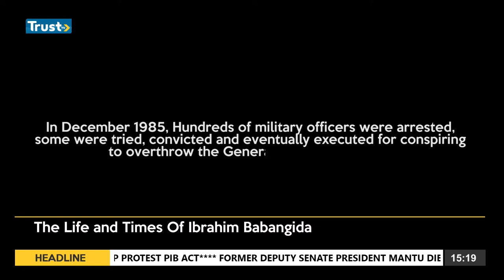Babangida's Documentary | TRUST TV